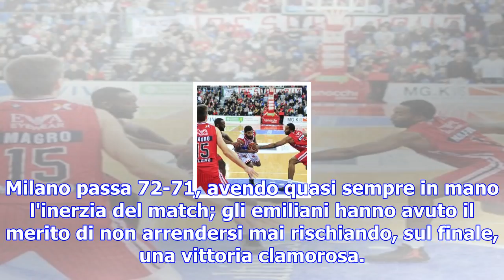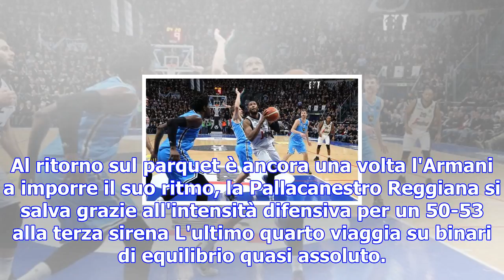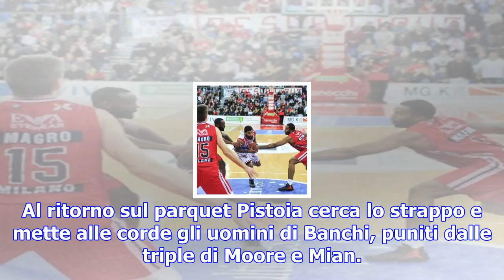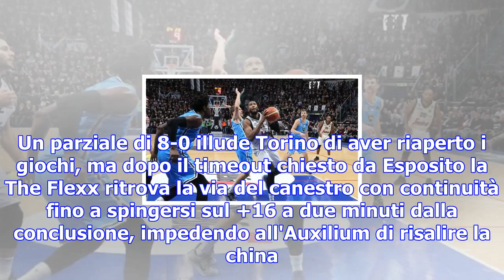Basket, milano passa a reggio emilia. bologna ritrova il successo, torino ko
ROMA - Milano approfitta del passo falso di Venezia ad Avellino e, grazie al successo in volata su R...